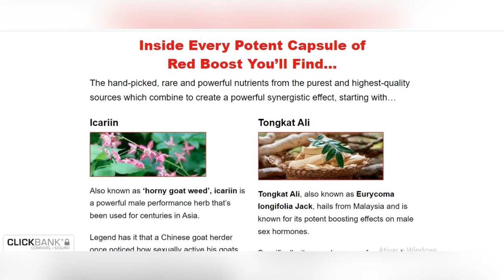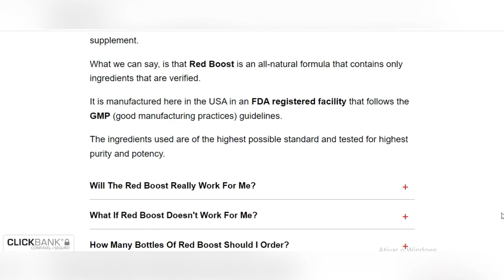RED BOOST – REDBOOST REVIEW – ALERT 2023 REDBOOST Hard Wood Tonic – RED BOOST REVIEWS REDBOOST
RED BOOST - REDBOOST REVIEW ⚠️(BUYER BEWARE IN 2023! )REDBOOST Hard Wood Tonic – RED BOOST REVIEWS -

My name is Aline and in this video I will tell you everything you need to know before buying Red Boost, and I will also give you important warnings, stay with me until the end of this RedBoost review and learn everything!

What is Red Boost?
Red Boost is a perfect blend of powerful natural ingredients that boosts your sexual performance in bed while maintaining normal blood pressure.

Red Boost is a dietary supplement that helps enhance blood flow. It is a formula that has been created for enhancing male sexual health.

It is a supplement different from others as it eliminates one of the root causes of poor sexual performance, which is oxidative stress.

Red Boost is a 100% natural supplement and the best five natural extracts have been added to the supplement. It may not cause any dangerous side effects as it is a natural supplement.

how does red boost work?
To achieve long-lasting and harder erections, there is one vital requirement that is to be met. Improving the functioning of smooth muscle.

The tiny fibers are muscular and are situated on the pelvic floor and they enable men to achieve erections.

It does the job of trapping blood in the penis in a healthy manner and therefore helps you achieve longer-lasting and more durable erections. Optimization of this tissue is therefore vital for the achievement of long-lasting erections.

Benefits:

It gives you solid and hard erections that last for several minutes.
Greatly increased libido.
More stamina and vitality in bed.
Diminishes your hunger cravings, allowing you to get in shape quickly.
It helps to keep a good immune system and a healthy blood pressure.
It makes your mind sharper than usual and lifts your mood.
Increases your confidence in bed.

Side Effects of Red Boost – Is Red Boost Safe?
The best thing about Red Boost is that it is an incredibly safe and effective male enhancement product. In fact, as of this writing, there haven’t been any reports of any serious adverse effects while taking the product.

Now, any supplement has the potential to cause side effects such as nausea, stomach ache, headache, or similar issues. However, the risk of experiencing these side effects while taking Red Boost is incredibly low.

((((vídeo moments))))
00:00 – Red Boost Review
00:15 – Red Boost Important Alerts
00:40 – Red Boost What is
00:55 – Red Boost Ingredients
01:10 – Red Boost Benefits
01:40 – Red Boost Side Effects
02:00 – Red Boost Great Results
02:30 – Red Boost How to Take
02:45 – Red Boost Guarantee
03:20 – Red Boost Official Website

Medium...